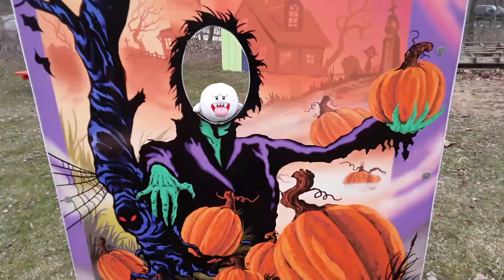Boo in Hell